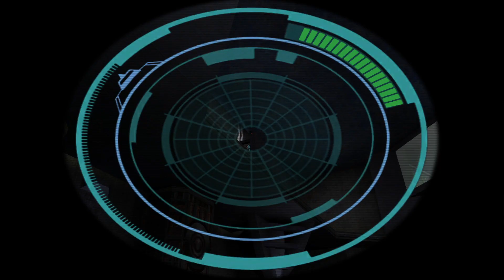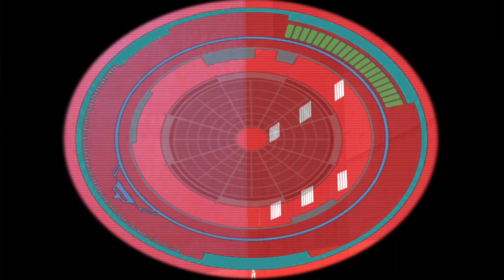Nar Shaddaa (Streets) | Star Wars: Jedi Knight II Jedi Outcast (Campaign)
READ THE DESCRIPTION.
(No background music because of copyrights reason...)
Myself showing my gaming skills for fun.
Sorry for being a noob, but I missed gaming a bit.
Also...this video might contain random deaths, random "failures" and random "wtf" moments.